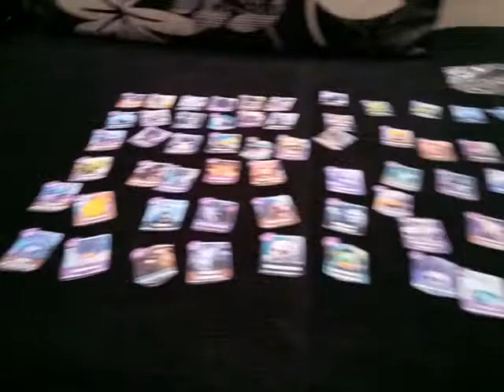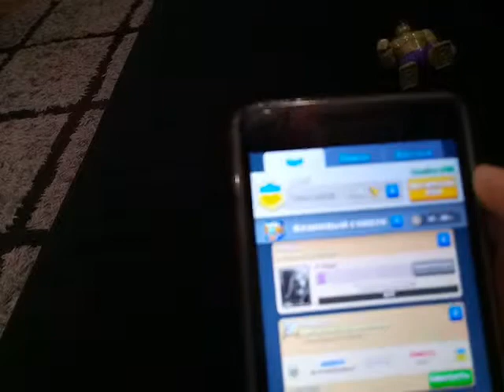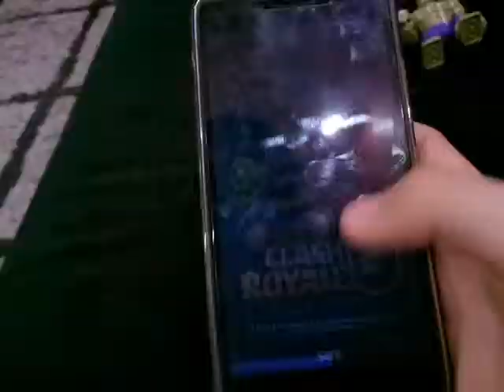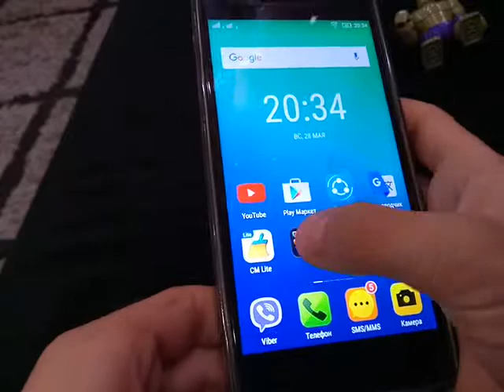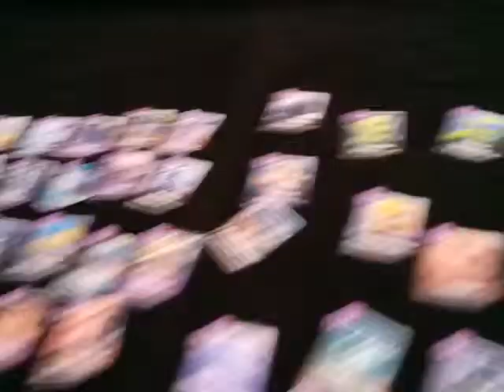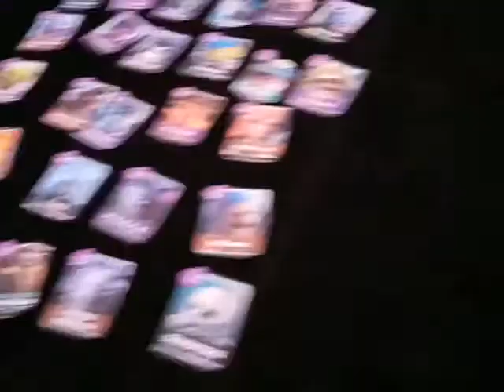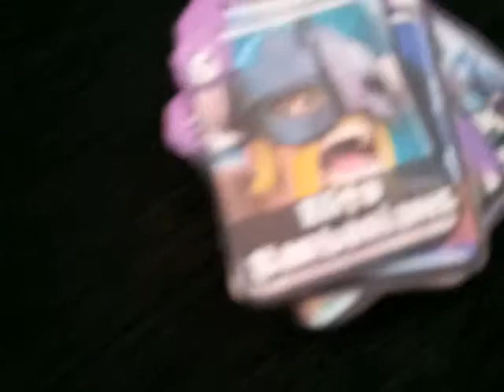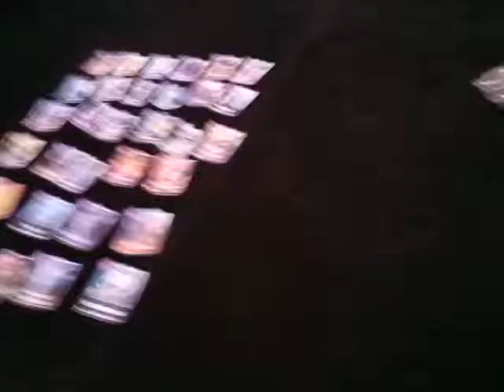Клеш Рояль коллекция карт!!!